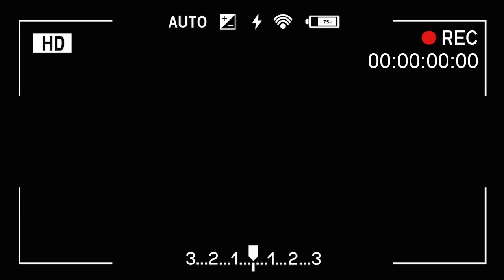[ENG]치킨가라아게는 '이것'소스에 찍어 먹어야 해요!/단체급식, 구내식당 레시피/Chicken Karaage ::181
📍50인분 정도 됩니다

*재료 (사용한 주걱의 용량 :60~70ml)
⦁ 닭 8kg ⦁ 청양고추 ⦁ 마요네즈 6주걱 ⦁ 사이다 3주걱 ⦁ 스리라차 소스 1주걱 ⦁ 레몬 1개 반 ⦁ 설탕 1주걱 ⦁ 채 썬 양배추 ⦁ 스리라차 소스 ⦁ 전분가루
⦁ 간장 4주걱 ⦁ 미향 5주걱 반 ⦁ 다져서 얼린 생강 2쪽 ⦁ 마늘 1주걱 ⦁ 혼쯔유 1주걱 반 ⦁ 후추 ⦁ 식초 1/2주걱

*Food ingredients
⦁ Chicken 8kg  ⦁ Cheongyang red pepper  ⦁ 6 scooptulsa of mayonnaise ⦁ 3 scooptulas of cider  ⦁ 1 Spatula of Sriracha Sauce  ⦁ One and a half lemons  ⦁ 1 scooptula of sugar  ⦁ shredded cabbage  ⦁ Sriracha sauce  ⦁ starch powder ⦁ 4 scooptulsa of soy sauce ⦁ 5 scooptulas of Mihyang ⦁ 2 pieces of chopped and frozen ginger  ⦁ 1 spatula of garlic ⦁ Pepper  ⦁ 1/2 scooptulas of vinegar Tzuyu 1 and a half scooptula